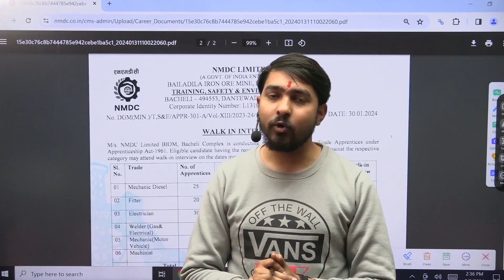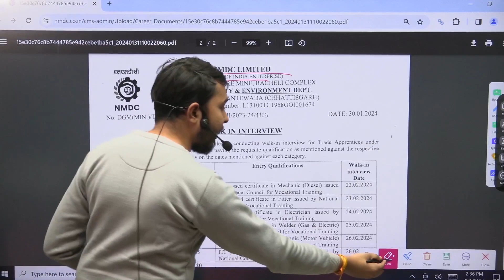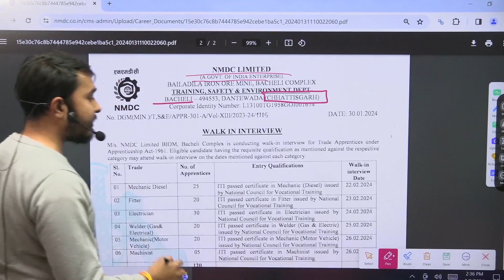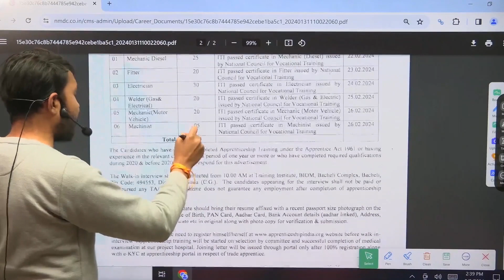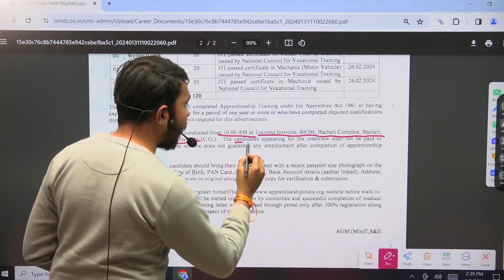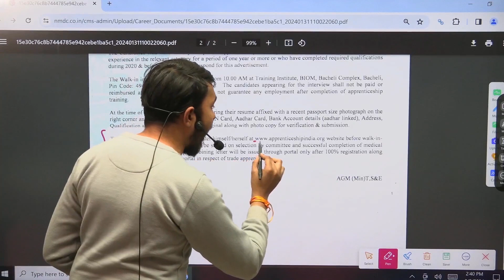10th pass Jobs | ITI Jobs | All Over India Can Apply | Latest Sarkari naukri 2024 | Psu Jobs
Namaste doston!  Welcome to Govt.prepdesk. On this channel we provide regular updates regarding latest government Jobs, engineering jobs, job notifications, PSU Jobs in engineering as well as many other disciplines. Don’t miss any opportunity!